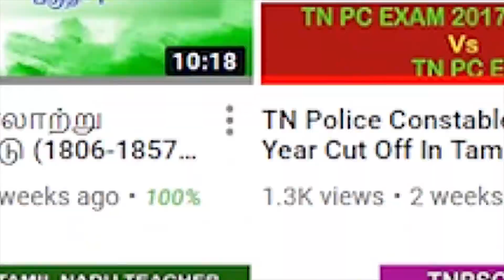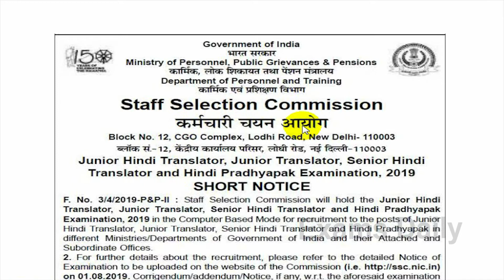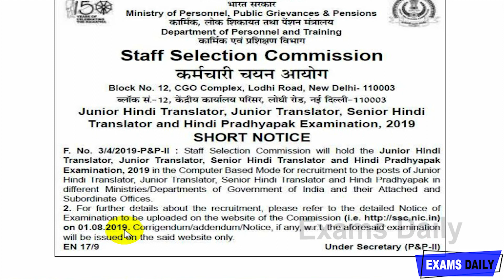SSC JHT Notification 2019 II SSC JHT Recruitment 2019 II ssc jht 2019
SSC JuniorHindiTranslator (JHT), Junior Translator, Senior Hindi Translator and Hindi Pardhyapak Notification 2019 Released. SSC has going to conduct SSC JHT 2019 Examinations it was mentioned in SSC Annual Planner 2019. Staff Selection Commission will hold the Junior Hindi Translator (JHT), Junior Translator, Senior Hindi Translator and Hindi Pardhyapak Examination, 2019. SSC Junior Translator Notification 2019 Online application form Details will be released soon.